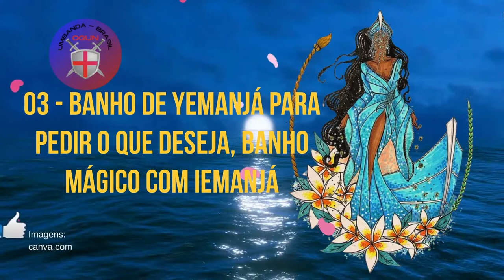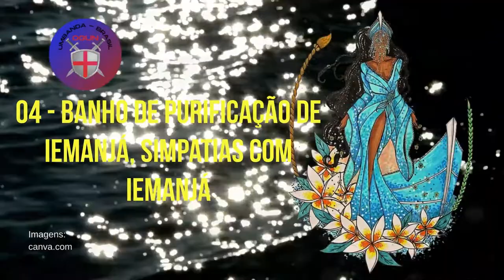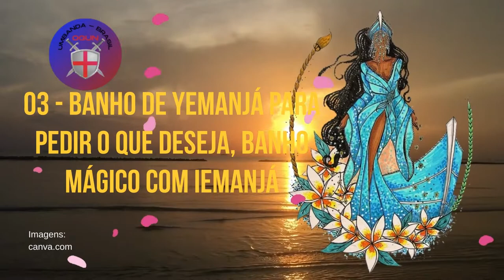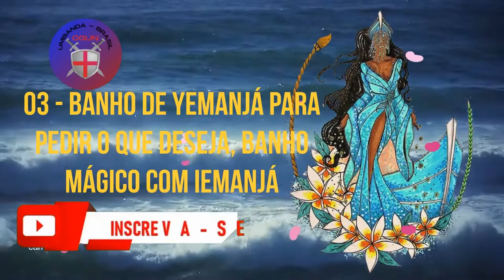4 - Banhos Poderosos de Iemanjá 🙏🙏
4 - Banhos Poderosos de Iemanjá

Numero um .

Banho de Iemanjá para remover as perturbações de sua vida

Vai precisar de:

– pétalas de 7 rosas brancas

– 7 colheres de sopa de perfume de alfazema

 Colocar 4 litros de água para ferver, assim que a água entrar em ebulição adicionar as pétalas de rosas, mexer com uma colher no sentido horário, desligar o fogo tampando a panela e deixando abafado por 3 horas. Coar para um balde adicionando o perfume e mais água do chuveiro.

Após o banho normal, jogar desde a cabeça aos pés, pedindo à Iemanjá que leve para o fundo do mar todas as perturbações presentes em sua vida.

 Jogar as pétalas coadas em um jardim.

Numero dois .

Banho de Iemanjá para o amor, banho mágico de Iemanjá

Para esse banho de Iemanjá vai precisar de:

7 flores de amor perfeito azul

7 colheres de açúcar

7 colheres de erva doce ( sementes usadas para chá)

1 vidro de água de rosas (comprar em casa de artigos religiosos)

 Colocar 4 litros de água para ferver, assim que a água entrar em ebulição adicionar os 7 amor perfeito, a erva doce e o açúcar, mexer com uma colher no sentido horário, desligar o fogo tampando a panela e deixando abafado por 3 horas. Coar para um balde adicionando o perfume de flor de laranjeira e mais água do chuveiro. Após o banho normal, jogar desde a cabeça aos pés, pedindo à Iemanjá que lhe torne sedutora, fazendo sua aura brilhar para que possa atrair um amor em sua vida.

Jogar as ervas coadas em um jardim.

Numero três .

Banho de Yemanjá para pedir o que deseja, banho mágico com Iemanjá

Um punhado das seguintes ervas:

– colonia

– jasmim

– rosa branca ( pétalas)

– erva oriri

– flores de alfazema

– pata de vaca ( erva, folhas)

Colocar 4 litros de água para ferver, assim que a água entrar em ebulição adicionar as ervas, mexer com uma colher no sentido horário, desligar o fogo tampando a panela e deixando abafado por 3 horas. Coar para um balde adicionando mais água do chuveiro. Após o banho normal, jogar desde a cabeça aos pés, pedindo a Yemanjá o que se deseja.

Jogar as ervas coadas em um jardim ou em baixo de uma árvore.

Numero quatro

Banho de purificação de Iemanjá, simpatias com Iemanjá

Pétalas de 3 rosas brancas

pétalas de 3 palmas brancas

pétalas de 3 cravos brancos

3 colheres de sopa de flores de alfazema seca

3 colheres de sopa de perfume de alfazema

Colocar 4 litros de água para ferver, assim que a água entrar em ebulição adicionar os ingredientes, mexer com uma colher no sentido horário, desligar o fogo tampando a panela e deixando abafado por 3 horas. Coar para um balde adicionando o perfume de alfazema e mais água do chuveiro. Após o banho normal, jogar desde a cabeça aos pés, pedindo a Yemanjá o que clareie sua vida afastando as trevas, desfazendo os nós que por ventura estejam amarrando sua vida, peça a Iemanjá que leve para o fundo do mar toda negatividade, inveja, doenças etc.

Jogue os restos das flores em um jardim.